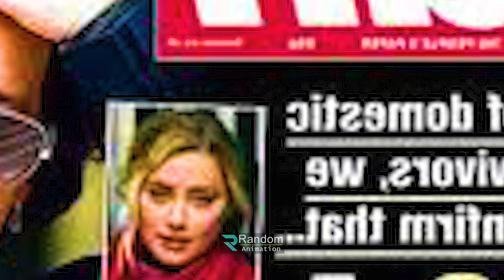ফ্যান্টাস্টিক বিস্ট (পার্ট - ০৩) Movie explanation In Bangla | Random Video Channel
Start From  02:52